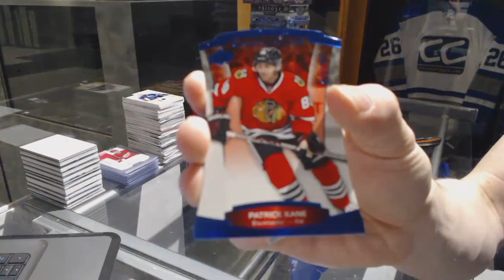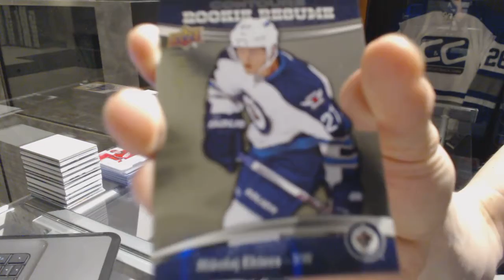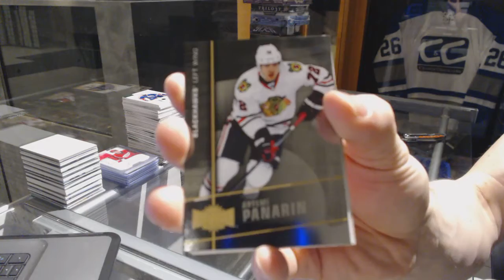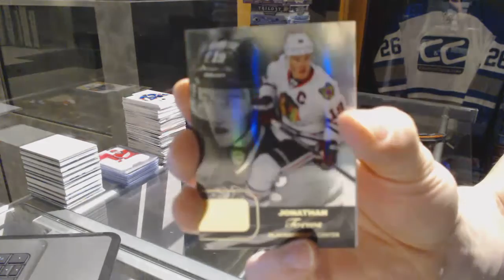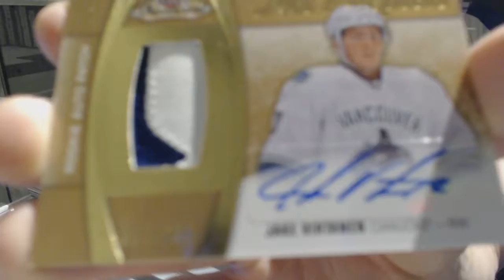15-16 UD Fleer Showcase & 15-16 UD Contours Hockey Box Break - C&C GB #7213